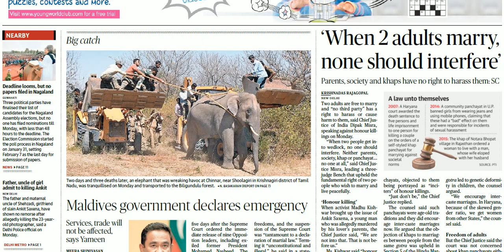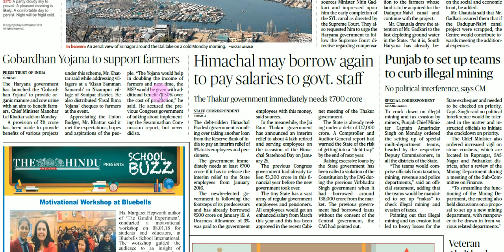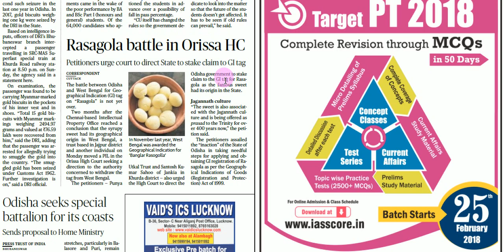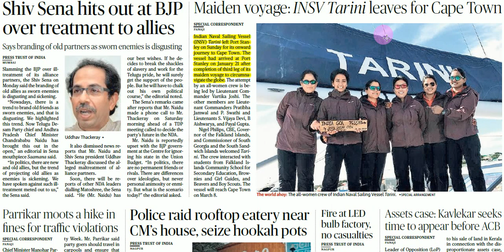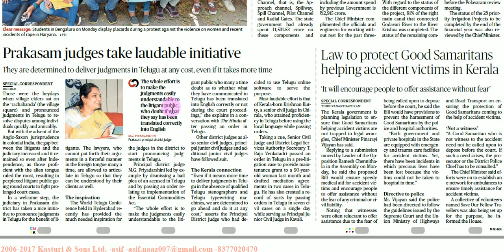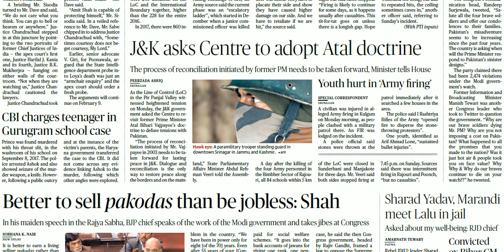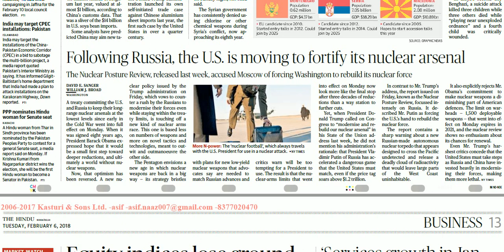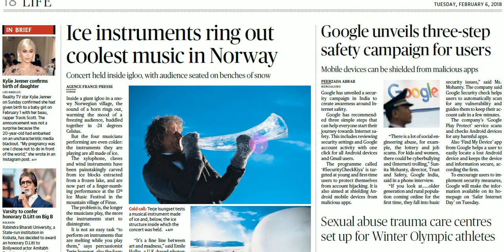Hindu News Analysis in Hindi ! 6 FEBRUARY 2018! UPSC/UPPSC/PSCs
THE HINDU DETAILED ANALYSIS 6 FEBRUARY 2018